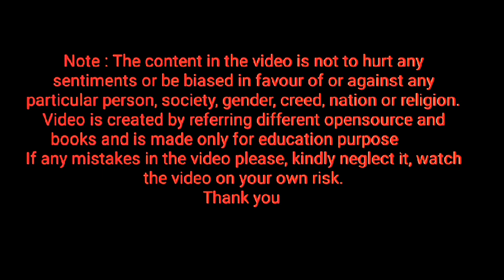spelling of lot ⭐ Homework ⭐ keep repeating letter lot, how to pronounce letter lot ⭐ learn English⭐